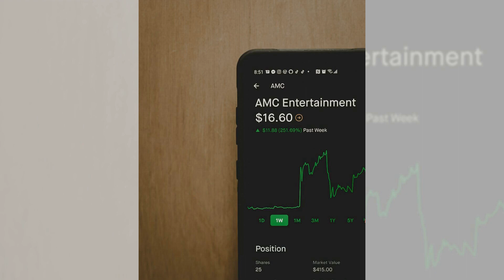基因编辑的剪刀：剪裁生命蓝图的神器；微生物的酒吧：发酵世界的小酌时光；干细胞的变形记：万能身份的神秘面纱：生物技术20240316